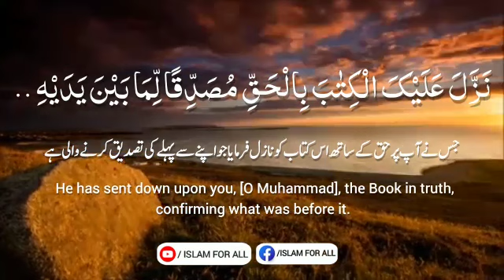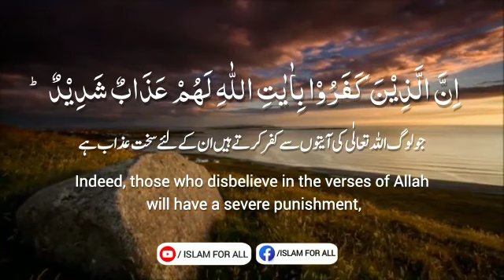Very beautiful and relaxing recitation of Surah Al Imran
Surah Al Imran || Beautiful and relaxing recitation of Surah Al Imran